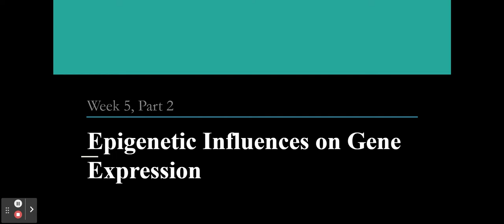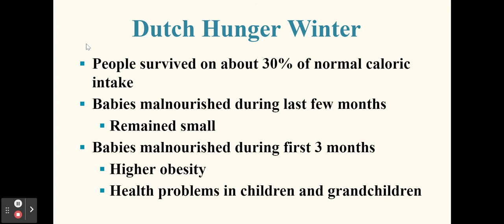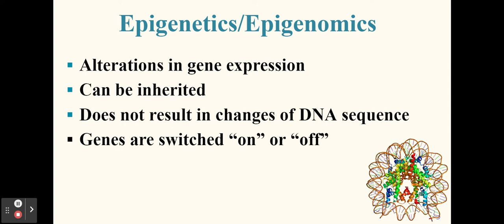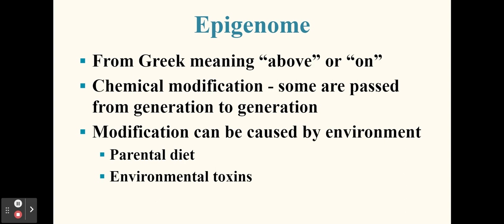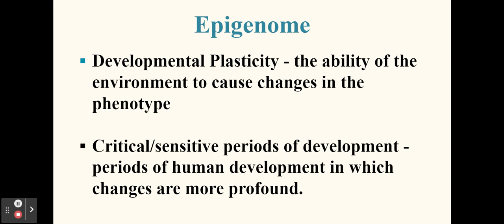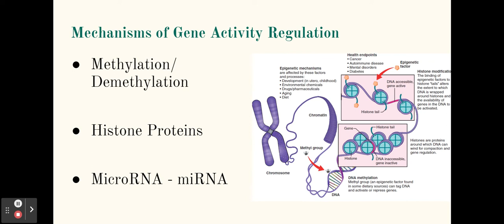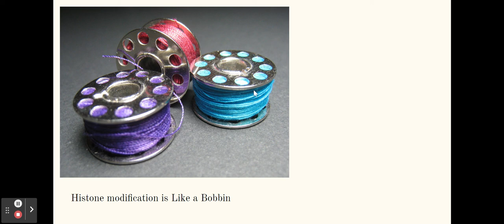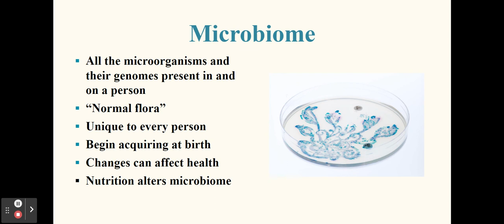Epigenomics - Google Slides